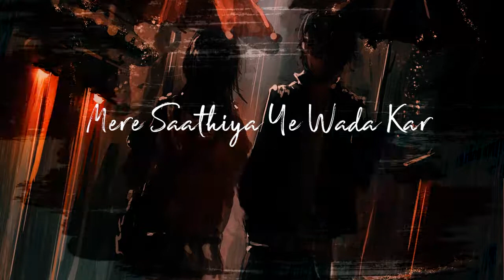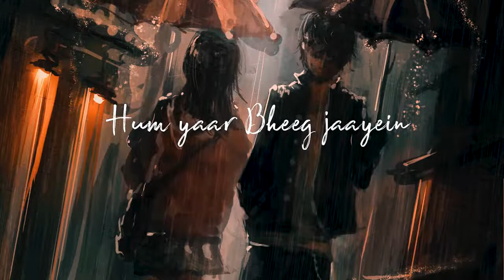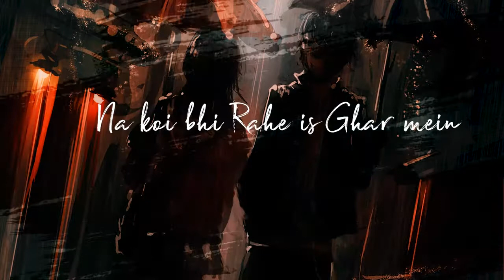Zara Zara Bahekta Hai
This song by my Heart, use headphone & fell this songs